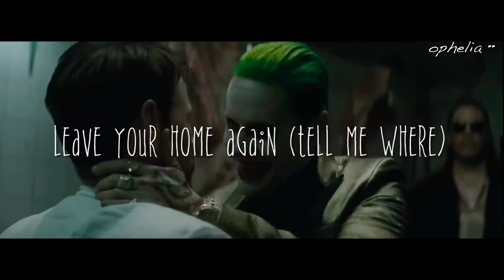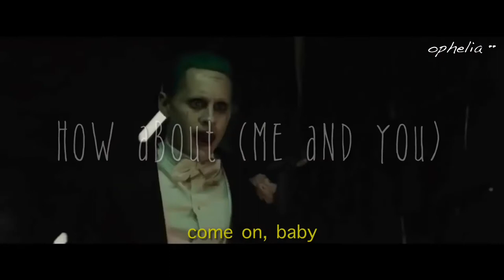juan belmonte•the snuts lyrics with harley quinn&joker